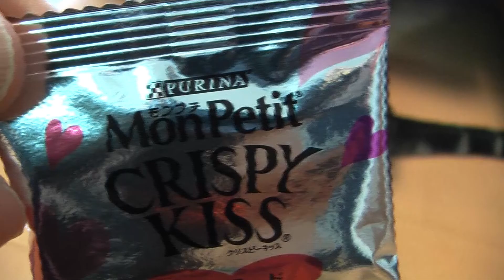おやつだョ！全員集合（It ’s a snack! All members gather）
我が家のかわいい（？）猫のゆる～い動画です。
子猫ではありませんが、3匹が毎日とても癒しをくれます。
アメリカンショートヘアー（アメショ）

This is a loose video of a cute (?) Cat in my home
It ’s not a kitten, but it ’s very healing every day.
American short hair (American Shorthair)